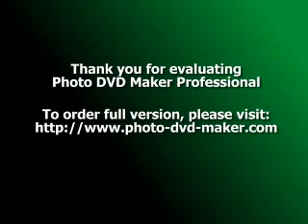Nadia : mi princesa rusa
Ella es mi nieta Nadia, mi princesita rusa, mi sol.